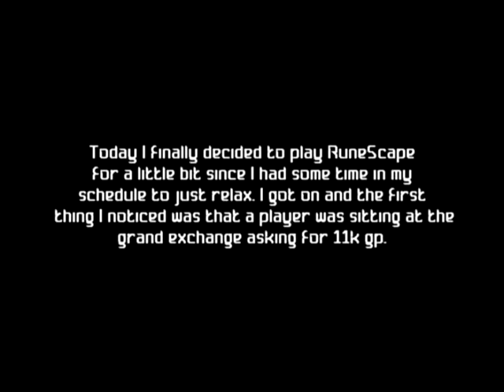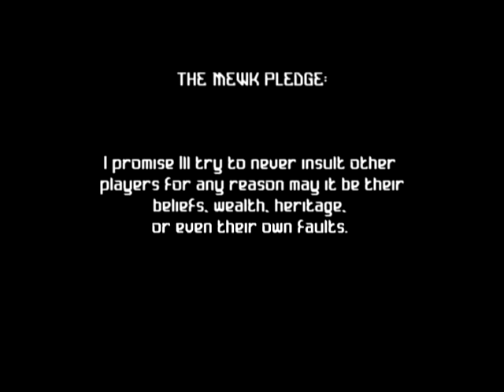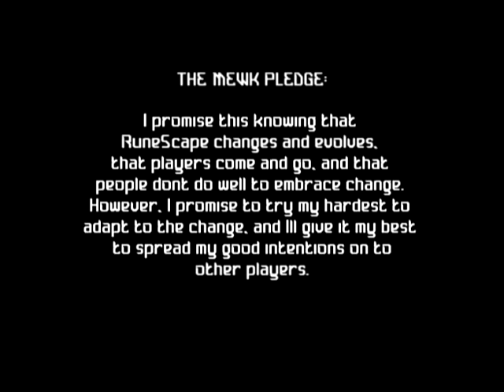The Mewk Pledge - 4M GIVE AWAY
You don't have to pledge to be perfect. Just try to improve the player you already are.

Take the pledge to help improve RuneScape's community.
I barely get to play anymore but when I was on today, this is what I decided to do with my time. You can go ahead and call me a "no lifing extremely lame nerd" with every swear word your older brother taught you if you want but like I said - I barely have time to play this game, I'm just doing this for the few minutes I actually get to play. I want those few minutes to be full of people who actually want to socialize about the game we're playing. What's the point in playing an ONLINE game if all we do is act like selfishly hostile know-it-alls behind the shield of anonymity.

The Mewk Pledge:

I promise to help improve and in fact restore the community of RuneScape by pledging to be an admirable player myself.

I promise I'll try to never insult other players for any reason may it be their beliefs, wealth, heritage, or even their own faults.

I promise to do my best to socialize with other members of the community, complimenting them on their achievements and cheering them on towards their goals.

I promise to never turn away another player who is in need of help, no matter how little assistance I can give, any amount of help at all is still help.

I promise that I'll try my hardest to make sure that one day our community has been restored to the friendly, talkative and helpful group of possibly the most diverse players ever to grace any MMORPG.

I promise this knowing that RuneScape changes and evolves, that players come and go, and that people don't do well to embrace change. However, I promise to try my hardest to adapt to the change, and I'll give it my best to spread my good intentions on to other players.